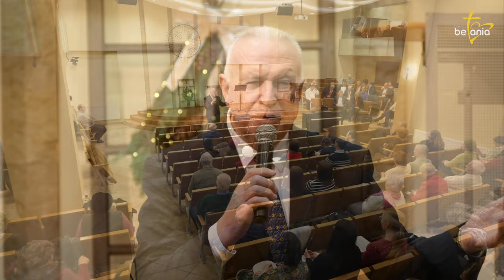04 Decembrie 2022 - Dupa-amiaza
04 Decembrie 2022 - Dupa-amiaza